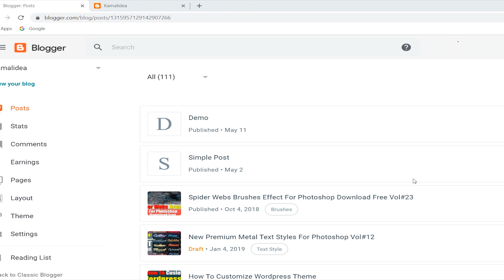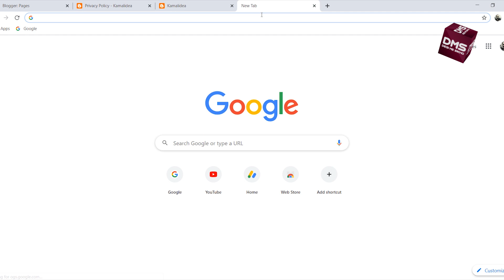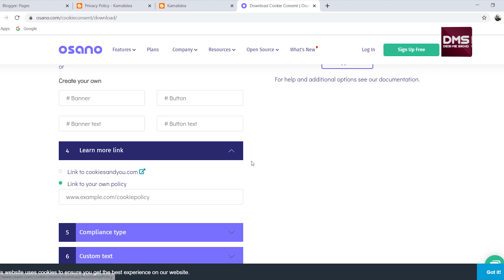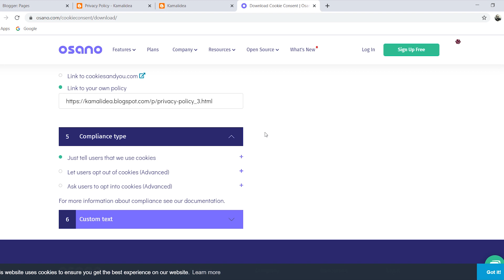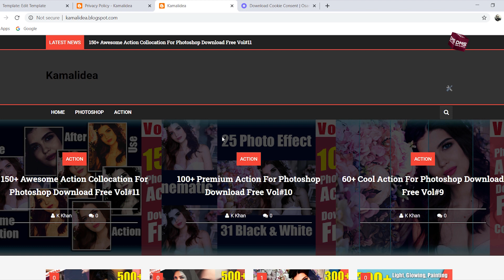Blogger me cookies kaise add kare || How To Add Cookies Popup In Blogger Tutorial-48 || 2020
In this video I will How To Add Cookies Popup In Blogger Tutorial-48 || 2020
Social Media Links For Kamalgrd :-